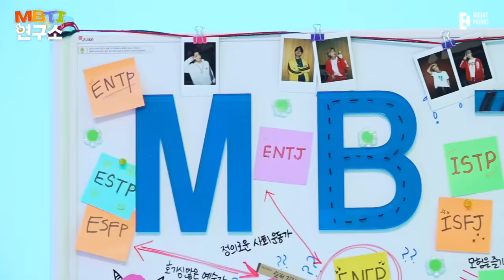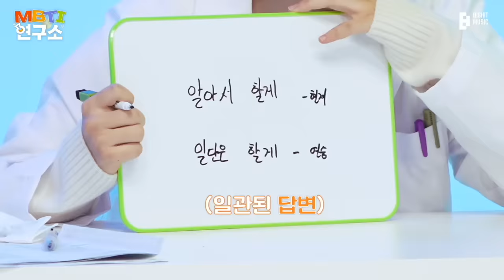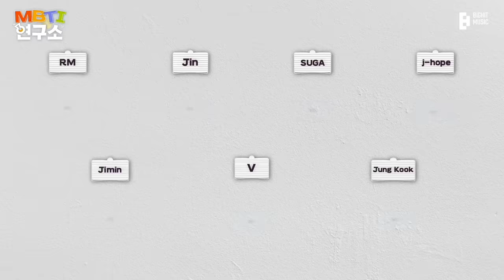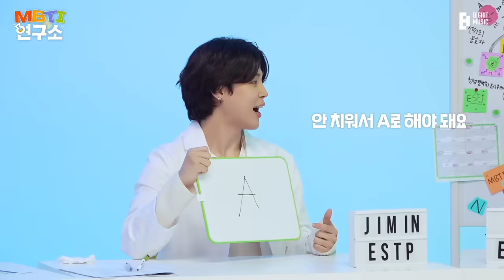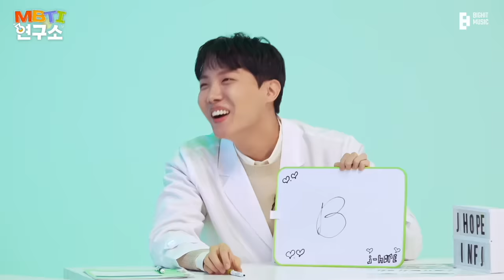BTS (방탄소년단) MBTI Lab 2